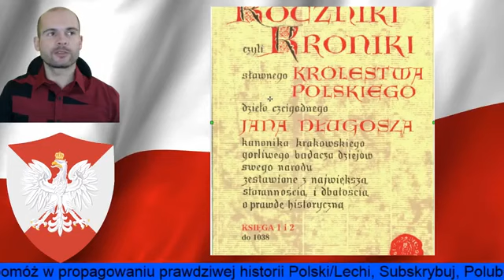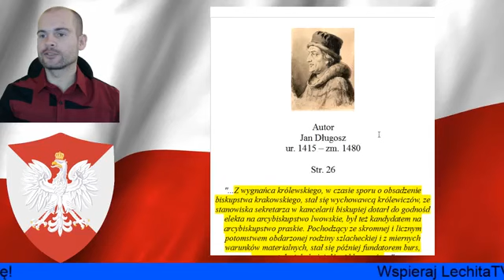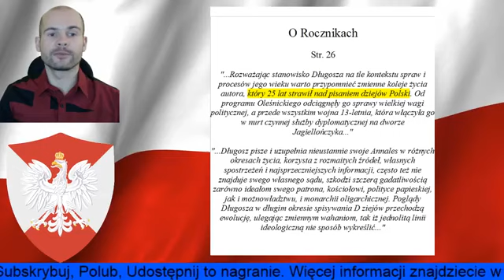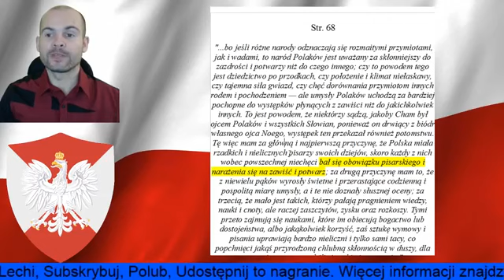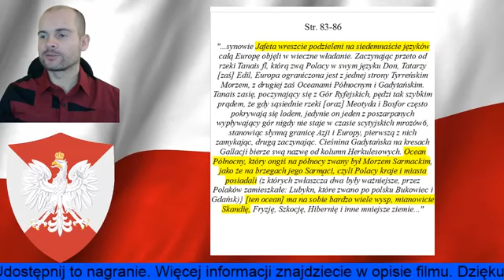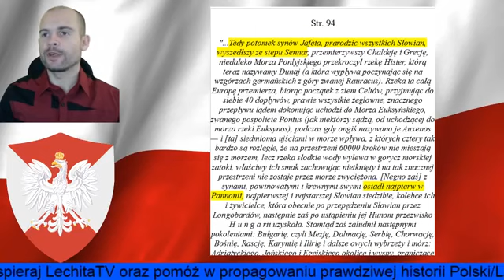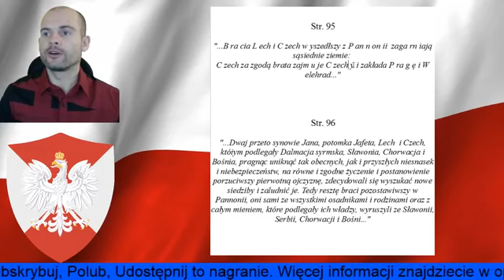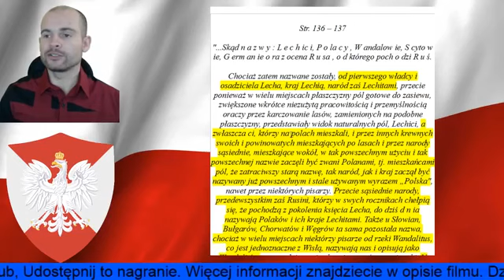Historia Polski i Lechii Roczniki Jan Długosz Cz 1 Biblijne Pochodzenie Polaków Lechitów by Lechita